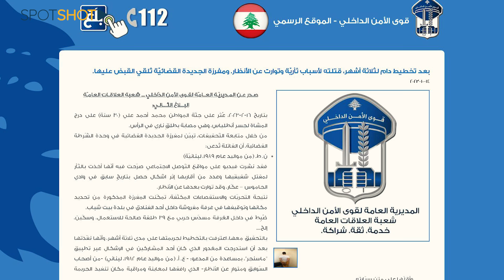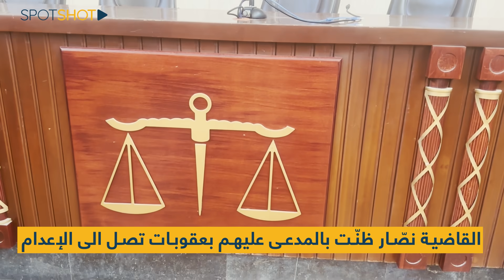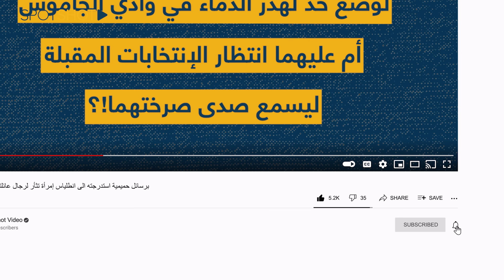برسائل حميمية استدرجته الى انطلياس… إمرأة تثأر لرجال عائلتها وتتوعد بالمزيد!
برسائلٍ حميمية عبر مواقع التواصل الاجتماعي استدرجت ديانا الطرطوسي قاتلَ شقيقيها رفعت وعفيف، الى درجِ المشاة لجسر أنطلياس.

وجه ديانا الذي يعرفه جيداً قاتلُ شقيقيها، كان أشبهَ بقنبلةٍ انفجرت في وجهه حينما أدرك هويتَها، لتسحب ديانا مسدسها وتُفرغ رصاصةً واحدة في رأسه وتنشر بعدها فيديو تتبنّى فيه جريمتَها وتفُرّ الى جهةٍ مجهولة.

لمزيد من التفاصيل تابعوا التقرير